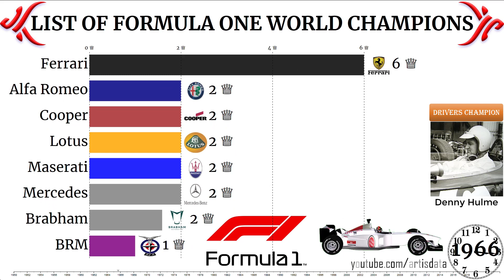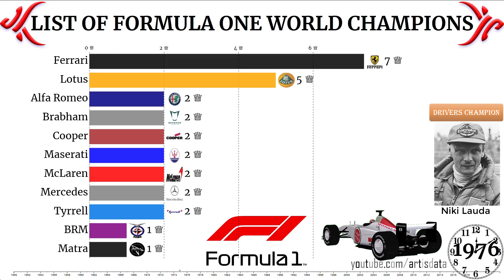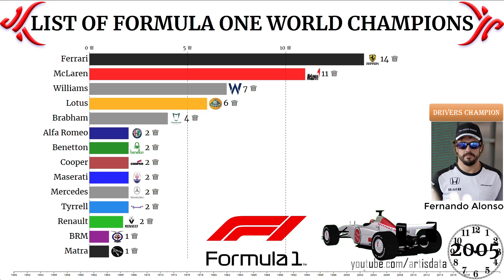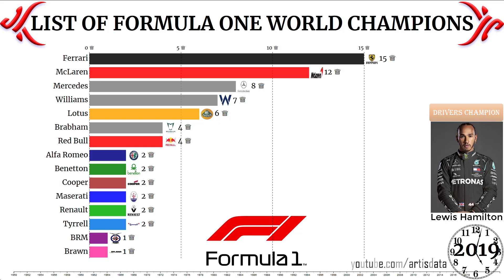DAFTAR JUARA DUNIA FORMULA 1 DARI TAHUN KE TAHUN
Menjelaskan mengenai top 15 daftar juara dunia formula 1, data grafik yang di tampilkan yaitu data constructor. dan memunculkan pengemudi yang juara di tahun yang bersangkutan. pemrosesan data dimulai dari 1950 sampai 2019.

Alfa Romeo
Ferrari
Maserati
Mercedes
Cooper
BRM
Lotus
Brabham
Matra
Tyrrell
McLaren
Williams
Benetton
Renault
Brawn
Red Bull

Data Sources : Wikipedia